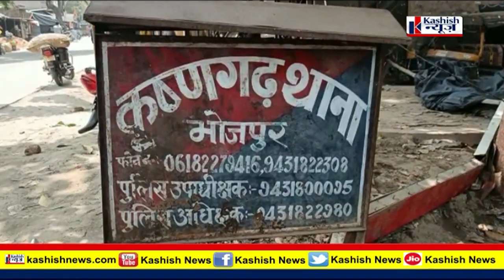Bihar के Bhojpur के इस मंदिर में Rama Navami पर आ गये हनुमान जी